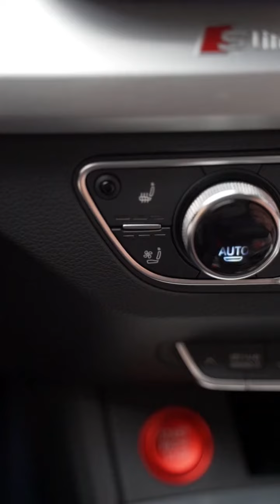Audi Q5 2018-2020 seat ventilation and rear electric seat adjustment